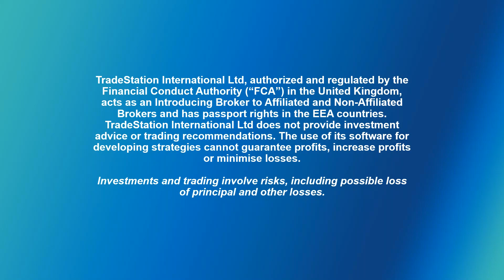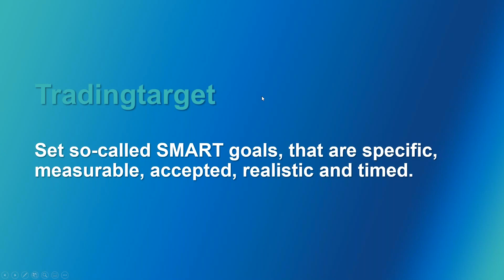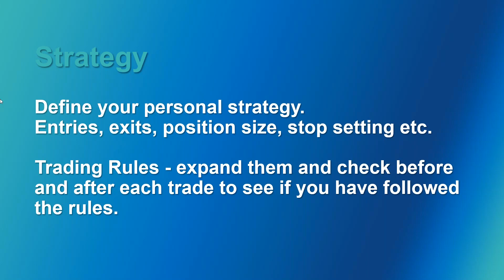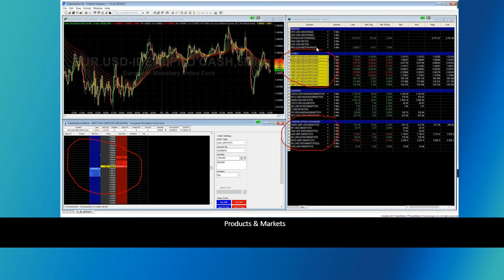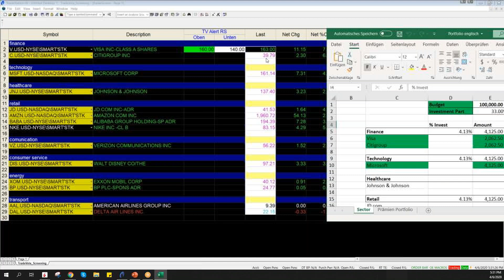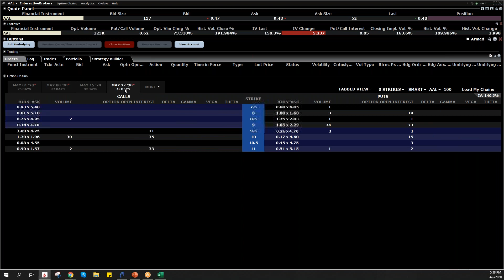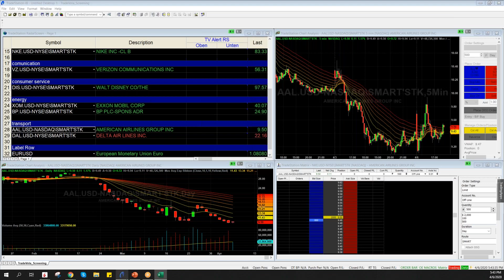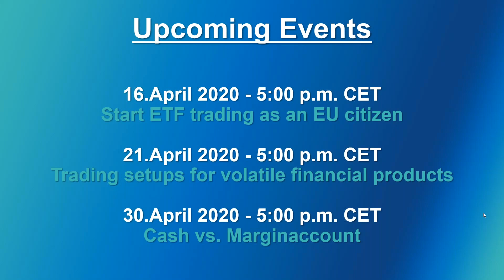How to create a Equity Portfolio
See what opportunities you have in different market phases to strategically build a long-term equity portfolio. Christian Walter shows you new ways and possibilities to diversify your investment strategies.
We provide you with a selection of individual strategies for each portfolio size and illustrate various examples using the TradeStation.